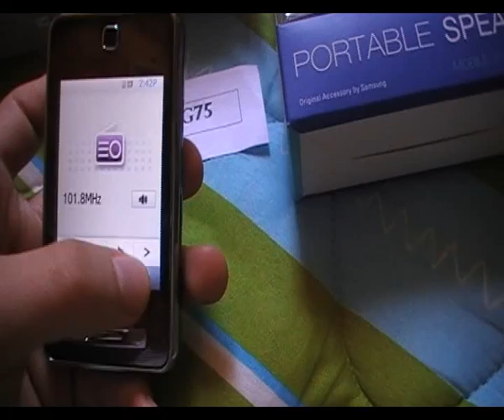Samsung F480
Celular a la venta en mercadolibre.com.co